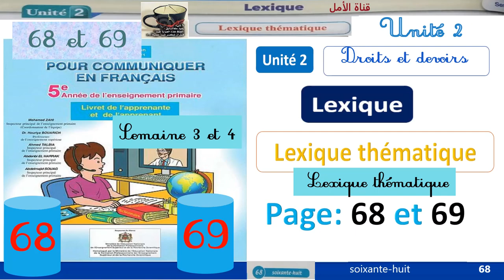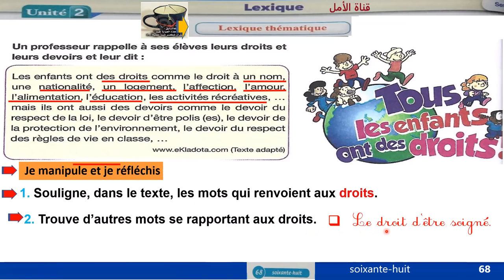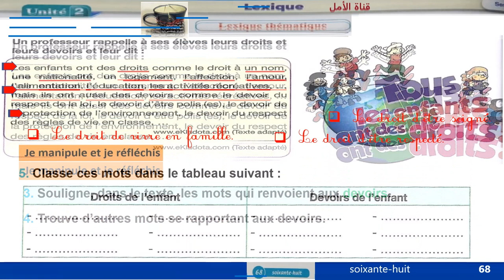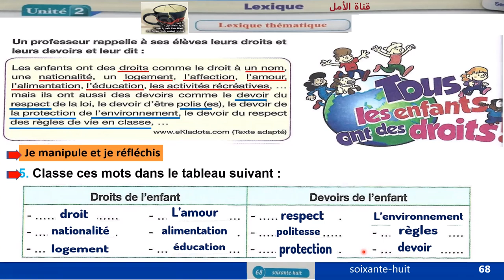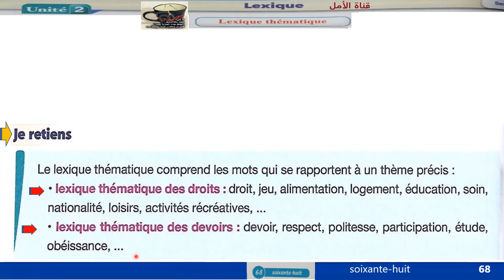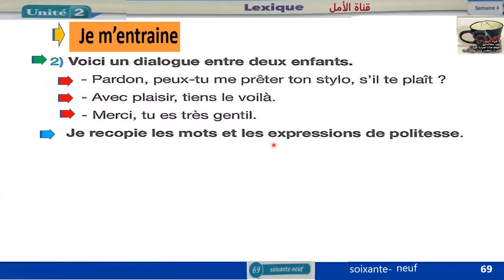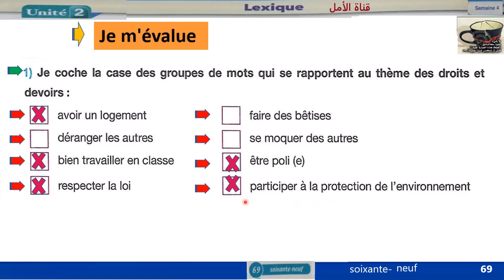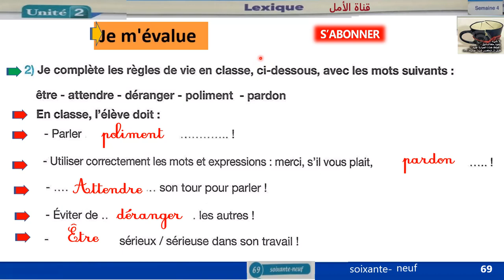68 Lexique Lexique thématique Unité 2 Page- 68 et 69 Pour communiquer en français 5AP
68 Lexique Lexique thématique Unité 2  Page- 68 et 69 Pour communiquer en français 5AP